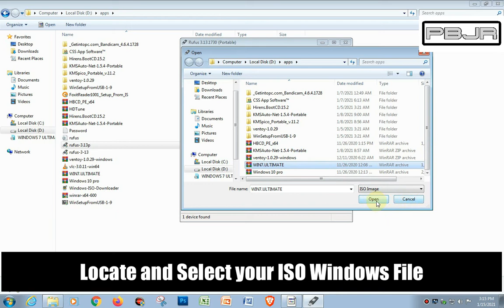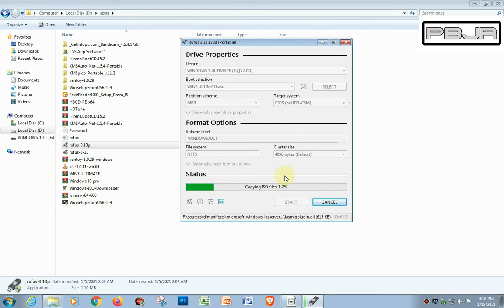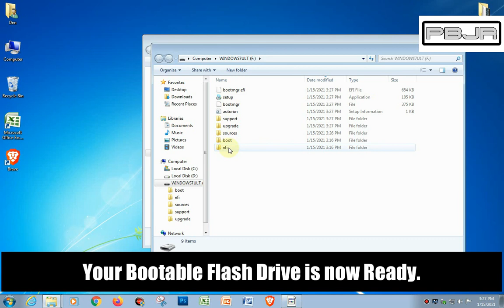Create Bootable USB drive on RUFUS application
In this video, you will learn on how to create your own Bootable USB Drive using RUFUS applications